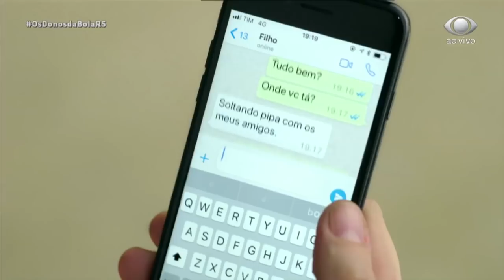Os Donos Da Bola RS 23/07/2018